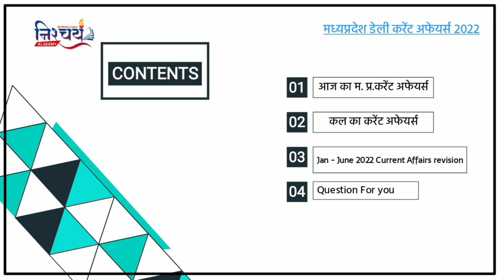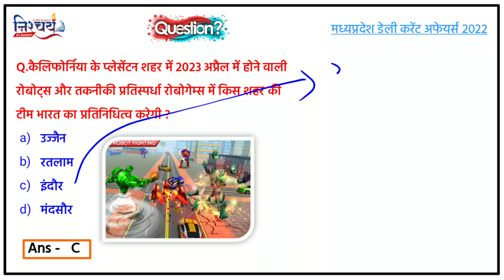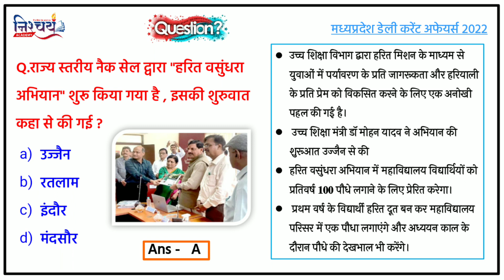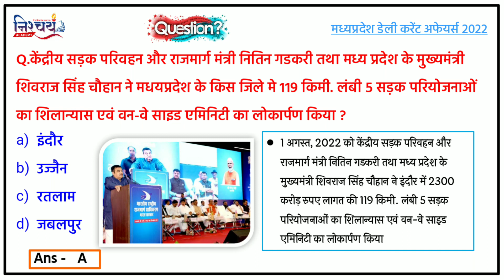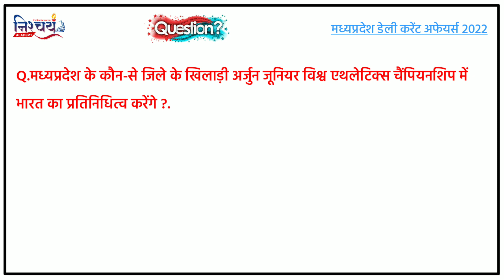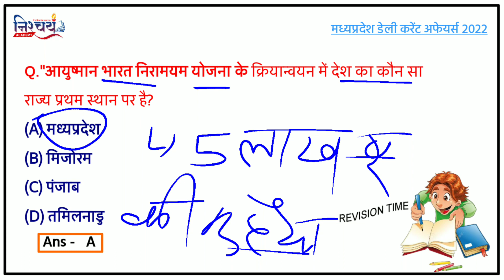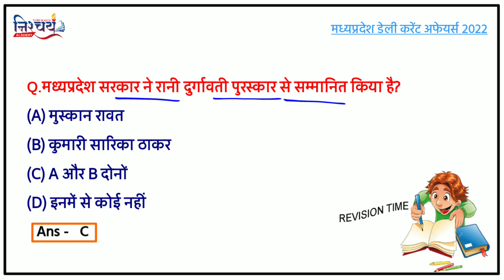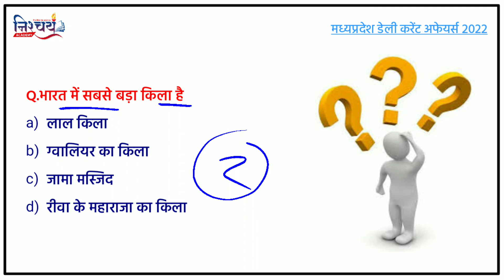03-04 August 2022 Mp Current Affairs | Mp Current Affairs Today | Nishchay Acadmy | Mp daily Current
June 2022 mp current affairs today | mp current affairs |nishchay academy|mp current affairs 2022 in hindi

nishchay academy
hanuman jayanti
mp current affairs 2022 in hindi
mpgk
hanumanjayanti
mp current affairs 2022 in hindi today
mp today current affairs
mppsc gk
ns education

nishchay academy
mp current
today current affairs
current affairs mp
mpgk
current affairs
hanuman jayanti
mp gk
target civil services mp current affairs
chandraguptamourya
hanumanjayanti
6 may current affairs
computer classes by preeti mam
mp current affairs april 2022
mp current today
mp daily current affairs 2022
mp february current affairs 2022
mp gk by shekhawat sir
mp si
mp utkarsh classes
mppsc
mppsc gk
ns education
shudh manoranjan
tathyabaan mp current affairs 2022
mp si
mp utkarsh classes
mppsc
mppsc gk
ns education
shudh manoranjan
today current affair
today mp current affairs in hindi
utkarsh current
utkarsh mp current affairs